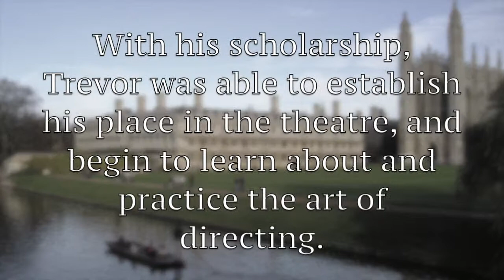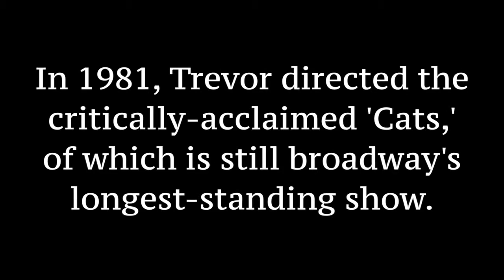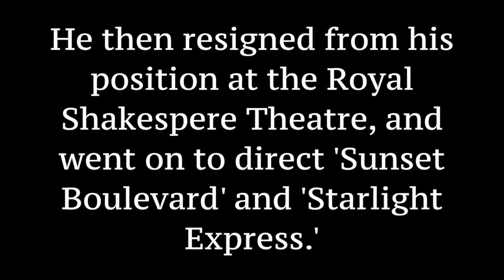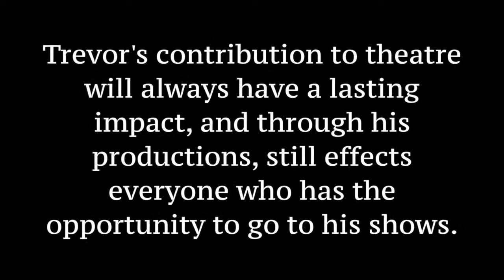Trevor Nunn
Musical theatre project